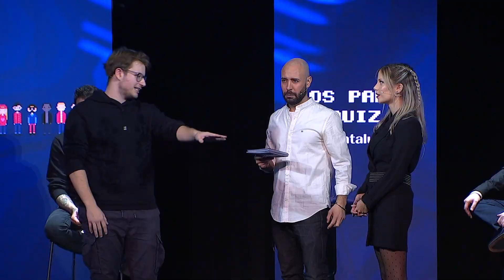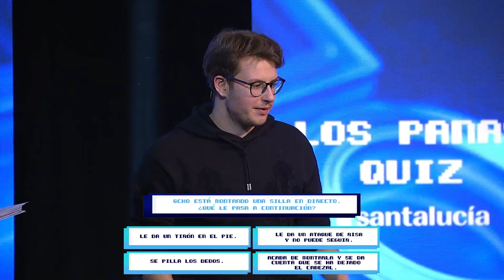VOY A BARCELONA DE EVENTO con LOS PANAS | aXoZer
Contacta conmigo!